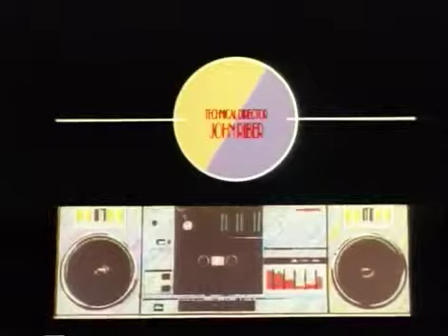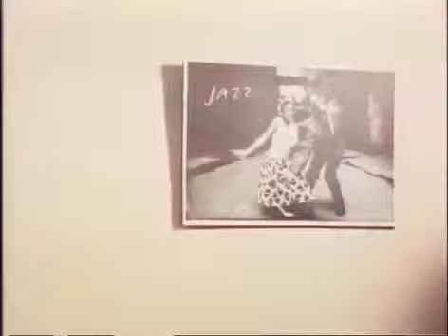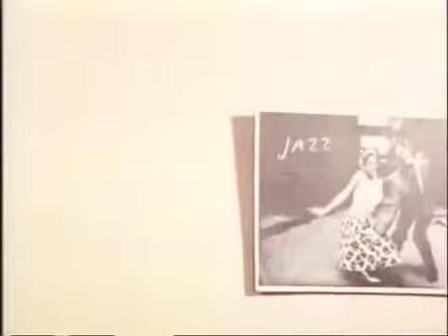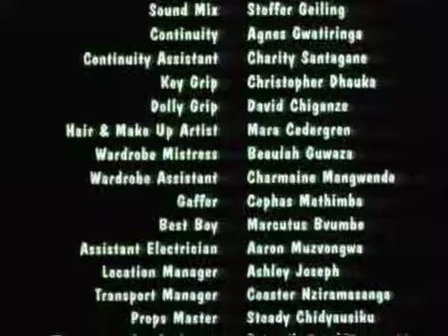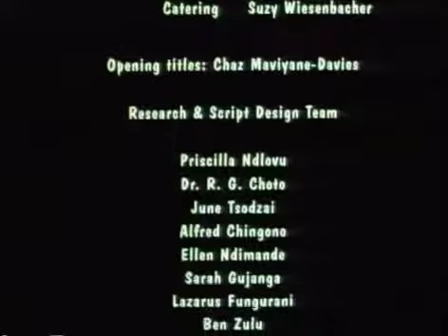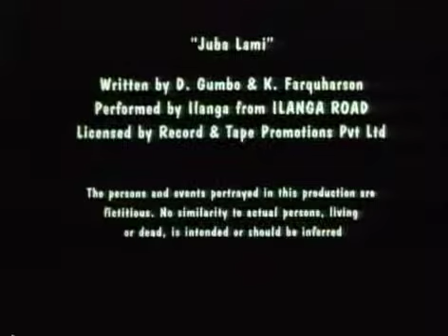More Time Full English Version zimbabwean movie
follow thandi's love life as she moves from teenage hood to woman hood